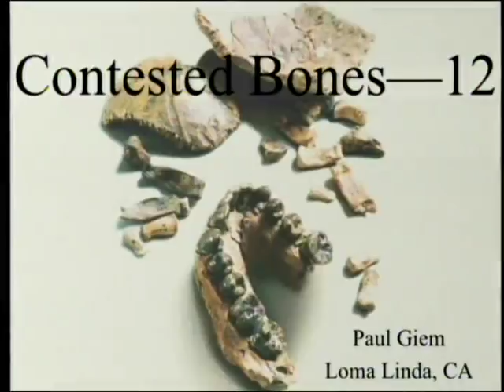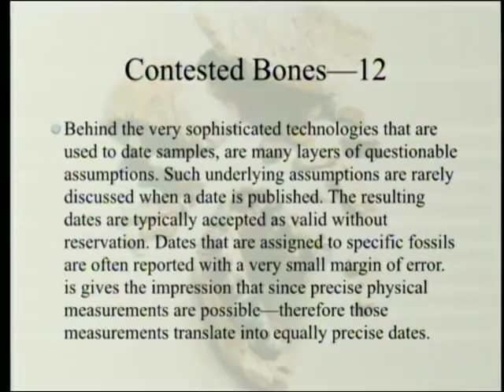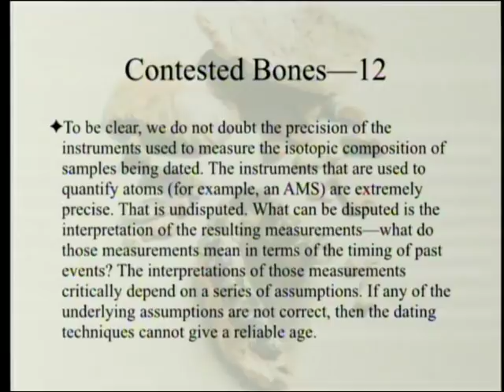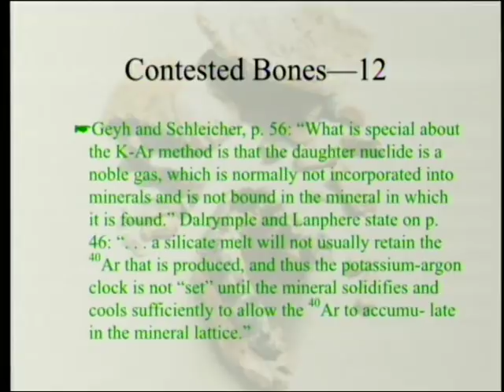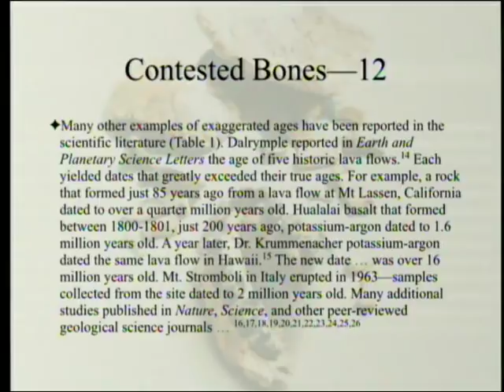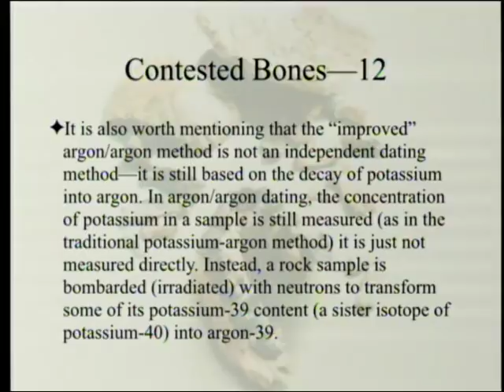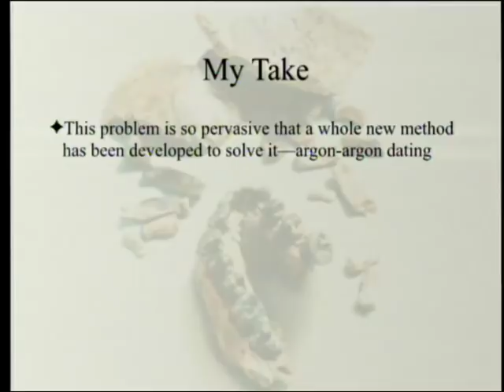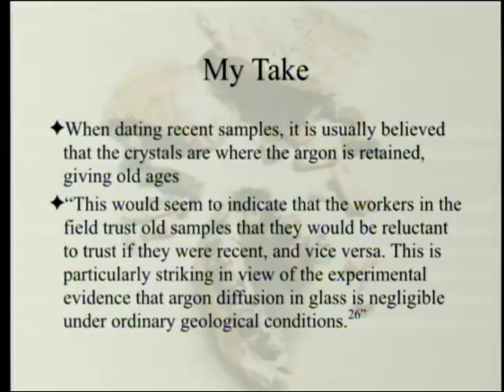Review of "Contested Bones" (Part 12 - Chapter 12 "Dating Methods" [Part 1 - K-Ar/Ar-Ar]) 4-28-2018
Chapter 12 ("Dating Methods" [Part 1 - K-Ar/Ar-Ar]) - Contested Bones (by Christopher Rupe and John Sanford) is the result of four years of intense research into the primary scientific literature concerning those bones that are thought to represent transitional forms between ape and man. This book's title reflects the surprising reality that all the famous "hominin" bones continue to be fiercely contested today - even within the field of paleoanthropology.

1. Rupe, C. and J. Sanford. 2017. Contested Bones. FMS publications. ISBN #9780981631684